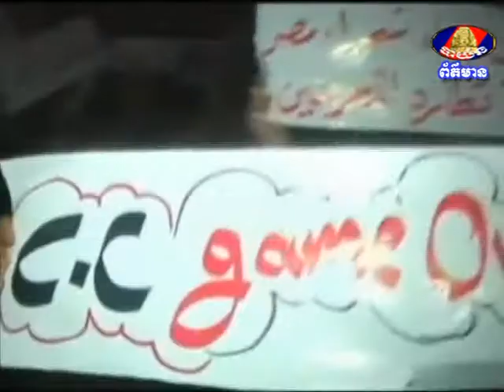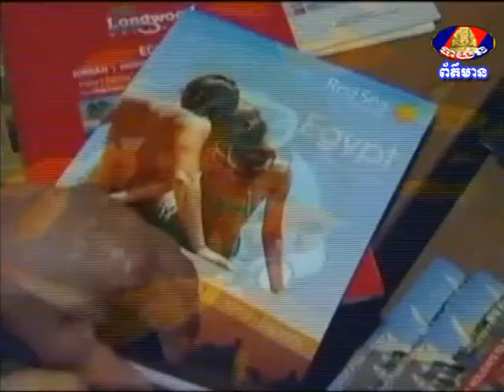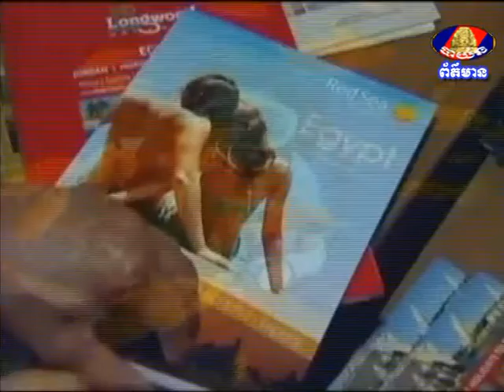BTV International News 17-8-2013 (14h)